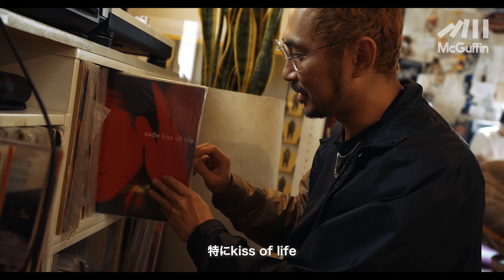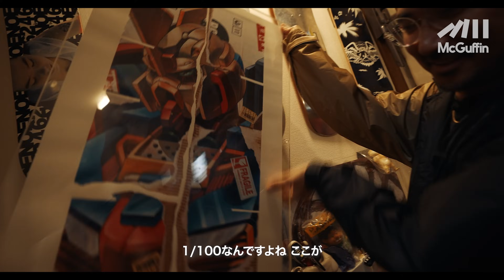【ルームツアー】世界各国のストリートなアートピースから、膨大なスニーカーコレクション、レアなファッションアイテムが所狭しと並ぶ、写真家RKの自宅兼作業場！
ーーー

今回訪れたのは、独特の色合いと斬新な構図で日常の景色を幻想的な世界として写し出す写真家RKさんの作業場兼ご自宅。

世界各国のストリートなアートピースから、膨大なスニーカーコレクション、レアなファッションアイテムetc. 理想的な男の隠れ家的お部屋を紹介いただいた。